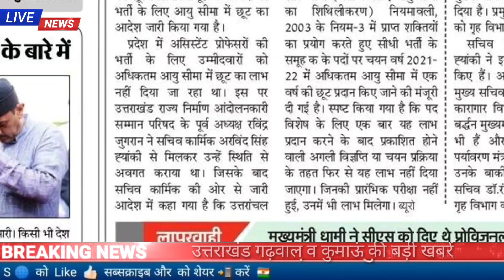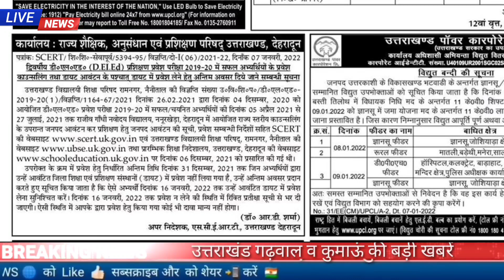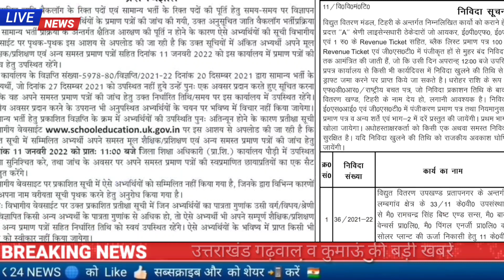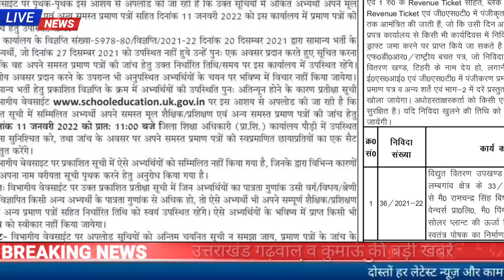उत्तराखंड एलटी प्रवक्ता भर्ती प्राथमिक शिक्षक भर्ती 69 पदों पर नई भर्ती असिस्टेंट प्रोफेसर आयुमेंछूट